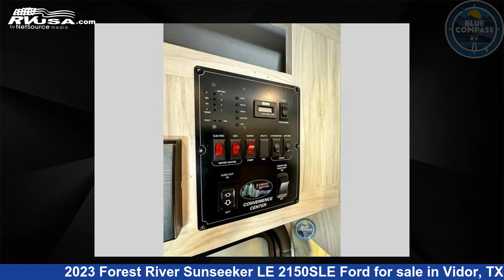Magnificent 2023 Forest River Sunseeker LE Class C RV For Sale in Vidor, TX | RVUSA.com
This 2023 Forest River Sunseeker LE 2150SLE Ford is a Class C RV. It is located in Vidor, TX 77662 and is offered for sale by Blue Compass RV South Beaumont. This Used Forest River and features sleeps 5..

Blue Compass RV South Beaumont is a dealer for brands like: Braxton Creek, Cruiser RV, Forest River, Grand Design, Highland Ridge, Jayco, Keystone, Olympia, Palomino and offers the following rv services: Parts/Accessories, Service. They stock rv types such as: Class C, Fifth Wheel, Toy Hauler, Travel Trailer. For more information and pricing on this unit, To see all units available for sale by Blue Compass RV South Beaumont,